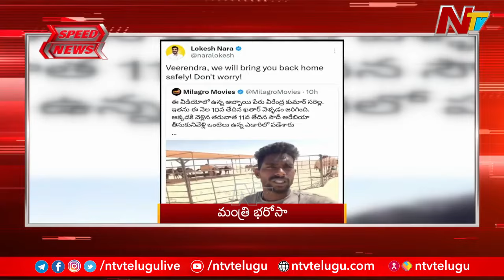Speed News : 1 PM News Headlines | Ntv